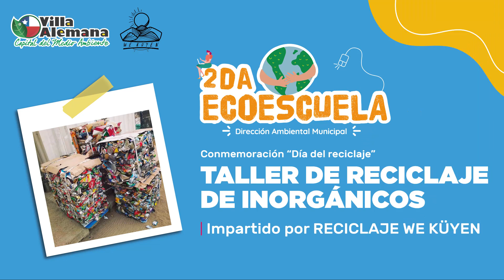Taller de reciclaje de Inorgánicos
Invitamos a nuestra comunidad a revivir del taller de reciclaje de inorgánicos impartido por Paloma Valenzuela de Reciclaje We Kuyen, donde nos capacitaremos en gestión de residuos, temática importante que nos encontramos desarrollando para lograr una adecuada separación en el origen